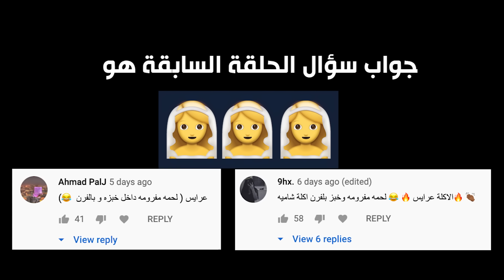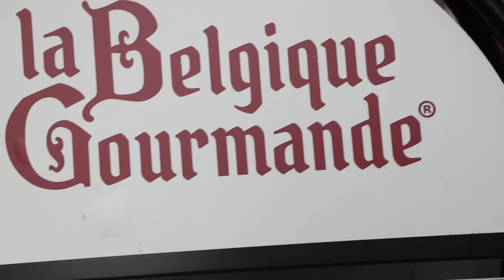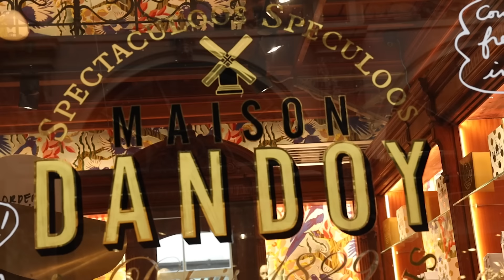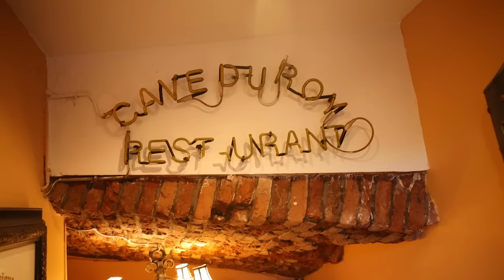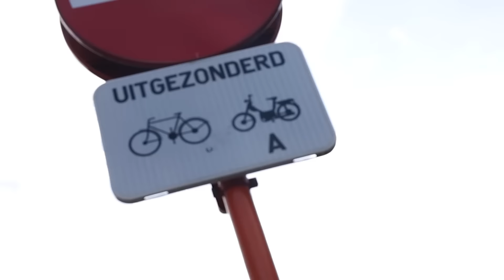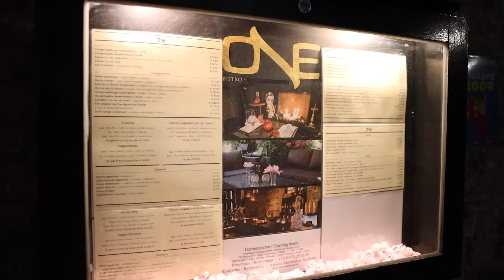عاصمة الشوكولاتة والموطن الأصلي للمايونيز! 🇧🇪 أكل الفايكينجز في بلجيكا 🇧🇪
إعداد وتصوير المشاهد الهوائية:
جمال العطار